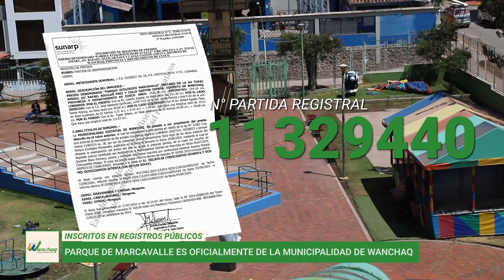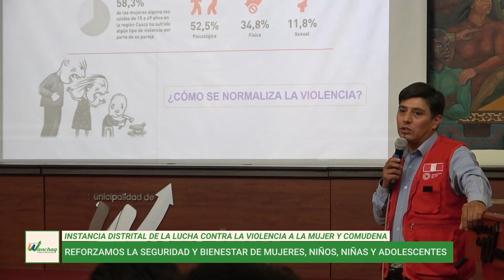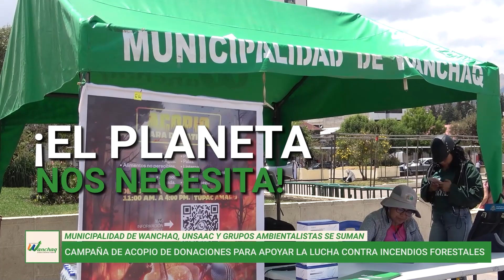INFORME SEMANAL 22 DE SEPTIEMBRE